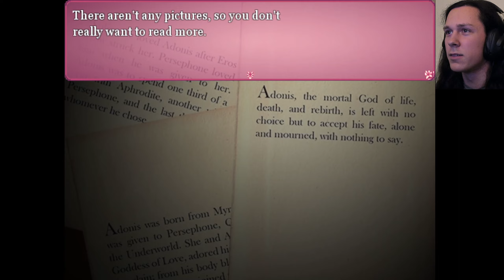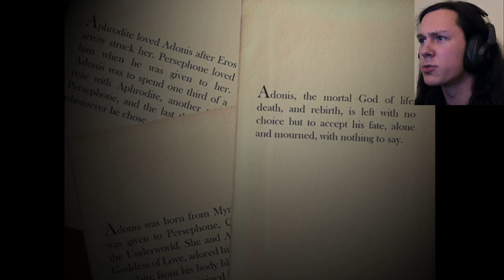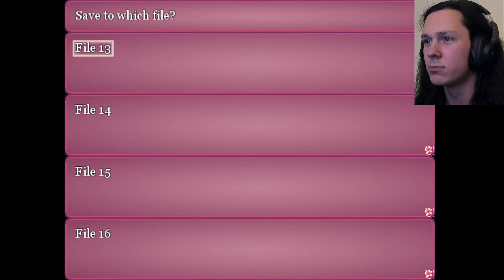the scary game is getting scary now, help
Dreaming Mary continues as we (unfortunately) venture further and further into the dream. We also gonna get the bad ending lol I swear to-